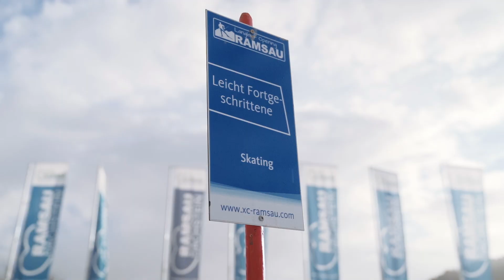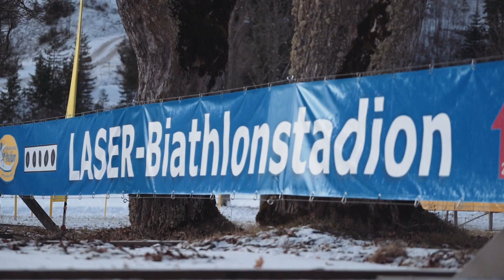Langlauf Opening Ramsau 2019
Zahlreiche begeisterte Langlauf-Fans nahmen von 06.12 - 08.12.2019 am Langlauf Opening 2019 teil.

Zusätzlich zu den Kursen mit den Langlauf-Lehrern wurde ein umfangreiches Rahmenprogramm geboten: neben dem Testen des neuesten Langlauf-Materials bei den zahlreichen Industriepartnern, konnte unter anderem bei den Körper-Fit Workshops der ein oder andere Tipp für ein effizientes Training ergattert werden.